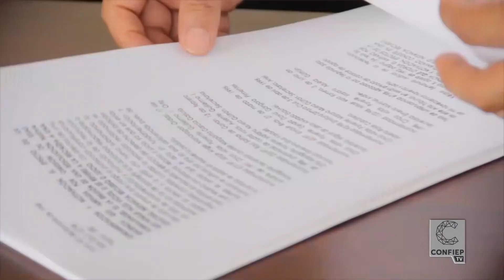¿La norma antielusiva es correcta o incorrecta, en el camino de Perú hacia la OCDE?